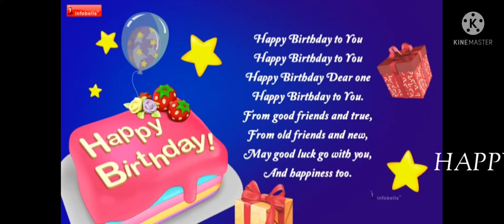MY MAKARE BIRTHDAY🎂 PARTY🎉🥳🎈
I feel you makare